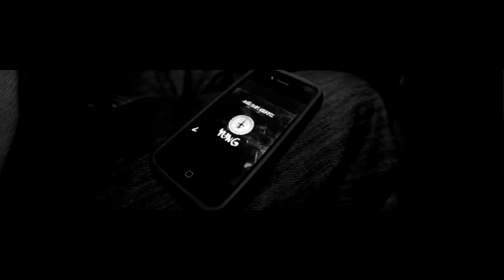Yung - 28 Grams (Dir.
Yung - 28 Grams (Teaser)